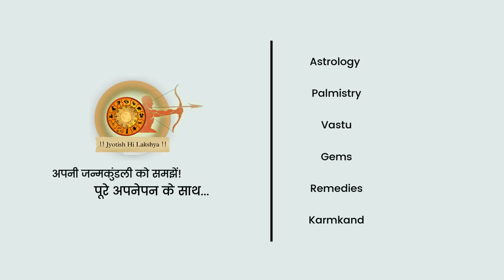कितना धन कमाएंगे आप अपने जीवन में? जानें जन्मकुंडली के एकादश भाव से....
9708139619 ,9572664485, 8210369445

ekadash bhav ka fal pratyek grah ka ekadashave bhav me fal mata ka sukh income source income kaise badhaye responsibility ekadash bhav bakvan hone ka fal shastra ki bat marketing job private sector job regular income daily income kaise badhaye inlaws relationship money invest kaha kare mandir dharm trust fund collection ngo shubh grah ki drishti ka fal papak grah ki drishti ka fal

Astrology is one of the ancient teaching methods of predicting the future. Astrology tells us about everything like what we should do to make our future bright and happy. Astrology gives us a reason to do something in our lives and most of the time it guides us towards the path of truth and wisdom. Astrology works with different energy patterns, with a basis in the elements,
House of Wealth,
Financial Astrology,
Money Management,
Wealth Creation,
Financial Planning,
Money Matters,
Money Astrology,
Prosperity Tips,
Financial Growth Predictions,
धन संबंधी टिप्स,
धन संबंधी योग,
धन के लिए उपाय,
धन के लक्षण,
धन भाव ज्योतिष,
धन योग ज्योतिष,
ज्योतिष टिप्स धन भाव के लिए,
ज्योतिष राशि धन भाव,
ज्योतिष और धन प्राप्ति,
ज्योतिष धन भाव की गणना,
जन्म कुंडली धन भाव के उपाय,
ज्योतिष धन भाव के लक्षण,

learn_astrology_in_hindi,Astrology,
Horoscope,
Zodiac signs,
Birth chart,
Planets,
Astrological predictions,
Astrological readings,
Compatibility,
Astrology tutorials,
Astrological aspects,
Retrograde motion,
Moon phases,
Sun signs,
Rising signs
Astrology tips,
Astrology forecasts,
Astrology for beginners,
Astrological houses,
Astrological transits,
Astrological events,ज्योतिष, Jyotish, Astrology,
राशिफल ,Rashifal, Horoscope,
ग्रह,Grah,Planets,
कुंडली,Kundali,Birth Chart,
भविष्यफल,Bhavishyafa, Future Predictions,
नक्षत्र,Nakshatra, Constellations,
गोचर,Gochhar,Planetary Transits,
मंत्र,Mantra,Mantras,
मंगलिक,Manglik,Mangal Dosha,
विवाह ,Vivah, Marriage,
पूजा,Pooja,Rituals,
उपाय,Upay, Remedies